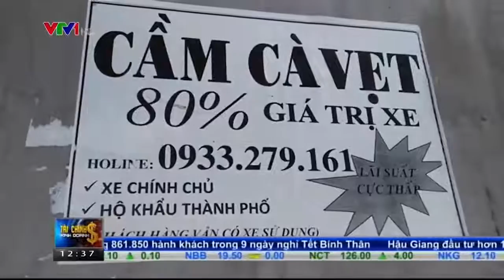TP.HCM cảnh báo phương thức, thủ đoạn cho vay nặng lãi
Công an TP.HCM vừa đưa ra cảnh báo một số phương thức, thủ đoạn cho vay nặng lãi, 'tín dụng đen' xảy ra trên địa bàn thành phố để người dân phòng tránh.